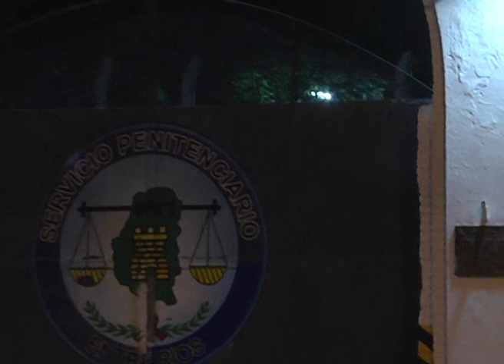FUGA INFORME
SE FUGÓ DEL PENAL Y FUE A VISITAR A SU MADRE: LO DETUVIERON EN MENOS DE UNA HORA